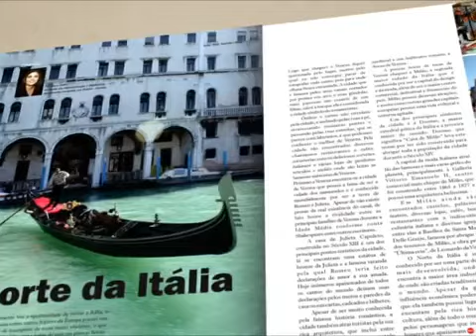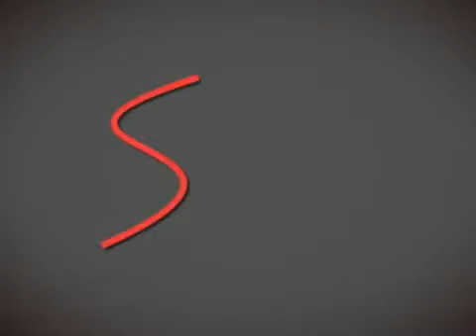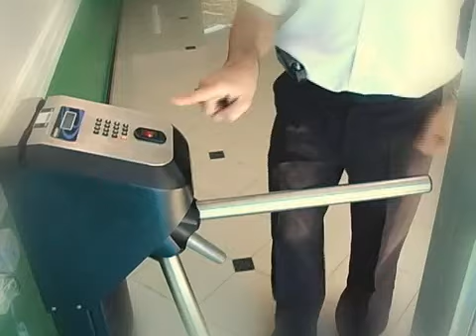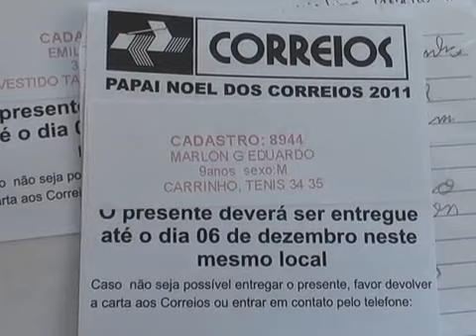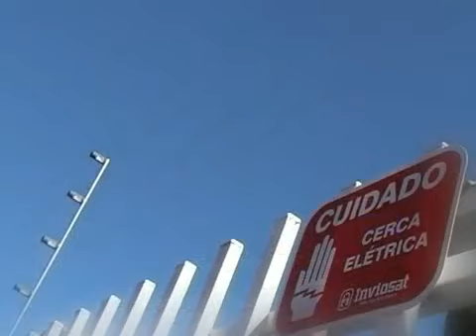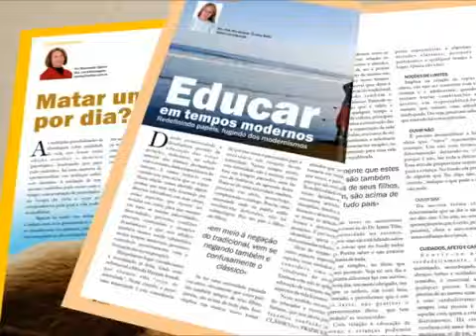TVC Notícias 09-11-2011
TV Concórdia Notícias do dia 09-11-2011